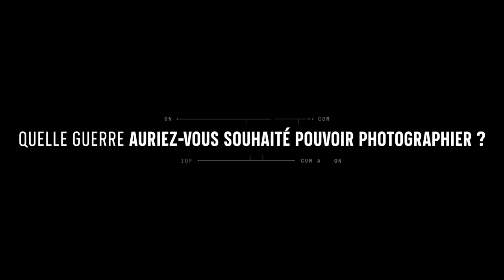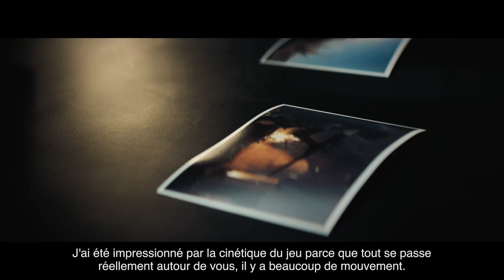TRAILER VANGUARD CAMPAGNE FR, BANDE ANNONCE VANGARDS DE LA PHOTOGRAPHIE CALL OF DUTY VANGUARD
▬▬▬▬▬▬▬ • BIENVENUE 😍 • ▬▬▬▬▬▬▬

▬▬▬▬▬▬▬ • PARTENAIRES 💪 • ▬▬▬▬▬▬▬

👉StealthGamer:
"SOISCOOLMEC"
"STRIKESOISCOOL"

TikTok "SoisCoolMecYTB"
👻Snapchat "soiscoolmec"

.▬▬▬▬▬▬▬ • TOP DON 💰 • ▬▬▬▬▬▬▬

▬▬▬▬▬▬▬ • MUSIQUE OUTRO 🎵 • ▬▬▬▬▬▬▬